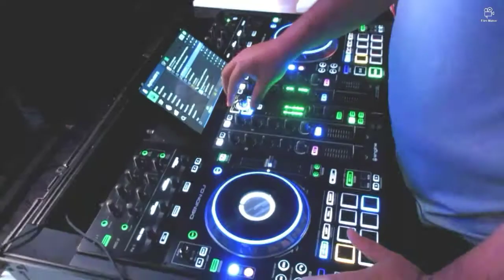Saverage LIVE Vlogs [Episode 32]: Another Thursday Night